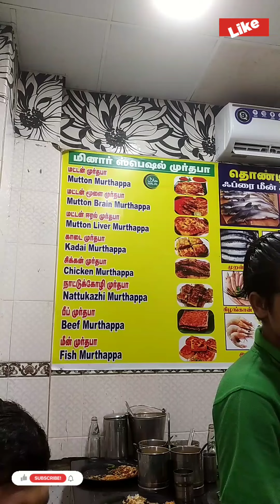Chennai karakkam, Chicken murthappa, 🥰🥰😋, ചിക്കൻ മുർത്താപ്പാ....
Tasty cool sarbath.